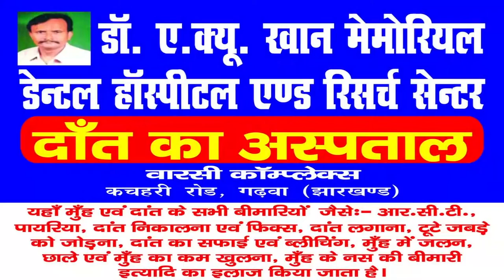|| Daily News Jharkhand || विशुनपुरा || छात्रों के बीच किया गया पोशाक का वितरण || NEWS - 27.08.2020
विशुनपुरा से उमेश प्रसाद की रिपोर्ट

छात्रों के बीच किया गया पोशाक का वितरण ।।

विशुनपुरा प्रखंड के नव प्राथमिक विद्यालय पच फेडी टोला अमहर के प्रभारी प्रधानाध्यापक अनिल कुमार गुप्ता द्वारा लगभग 45 छात्र   छात्रों के बीच पोशाक का वितरण किया गया।पोशाक में दो पीस शर्ट, एक पीस स्वेटर, एक जोड़ा जूता, एक जोड़ा मोजा, एक एक जोड़ा पेंट एवं स्कोर्ट प्रेत्यक छात्र  छात्रों को दिया गया ।साथ हि साथ बच्चों के बीच किट का भी वितरण किया गया।इस मैके पर विद्यालय के अध्यक्ष सुनीता देवी, संयोजिका रेणु देवी ,सदस्य मुन्ना सिंह ,वार्ड सदस्य पति अटल सिंह,  संजय बियार , अशोक बियार , सविता देवी ,मुनि देवी सहित बच्चे के अभिभावक उपस्थित थे ।